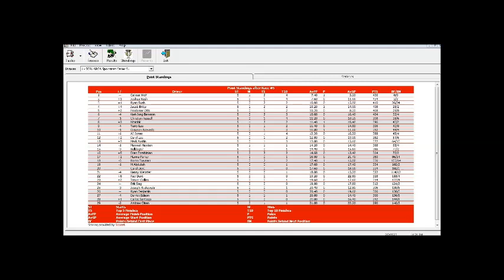SCRL ARCA Sportsman Series S1 5/16 - Iowa 200 @ Iowa